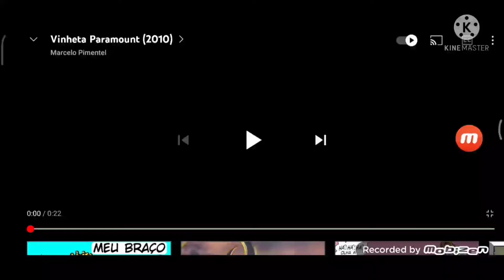Menu DVD Cocoricó Brincar Pega Pega